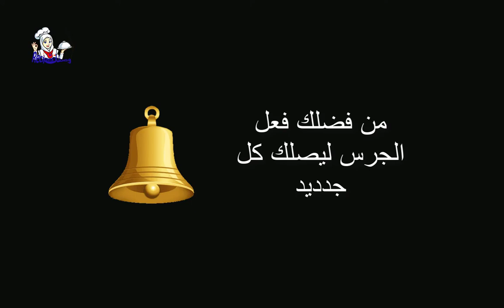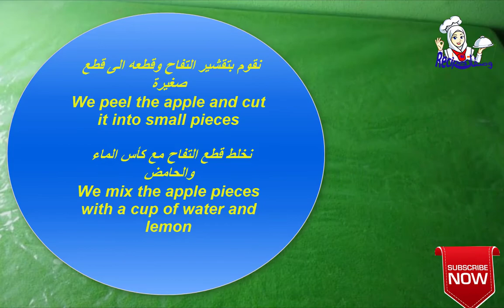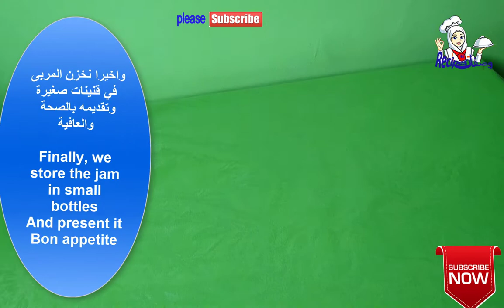Natural jam with simple ingredients مربي طبيعي بمكونات بسيطة